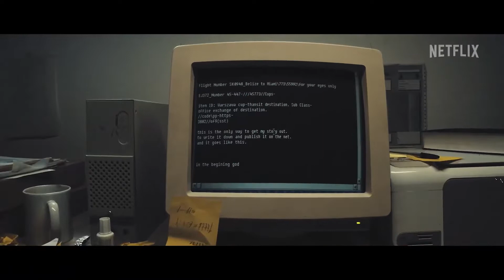Running with the Devil :The Wild World of John McAfee Trailer Netflix YouTube | Documentary Movie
Life and death of software pioneer John McAfee who developed the software: McAfee Antivirus.

Director
Charlie Russell
Star
John McAfee